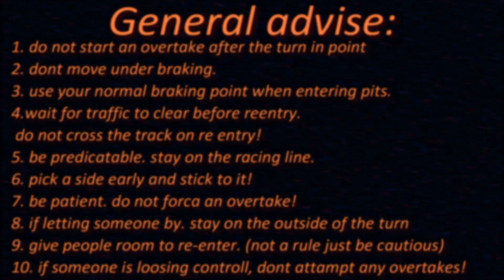iracing | Zolder 23 hours unofficial traffic guide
something i  wanted to mention but forgot to add in the video. When overtaking a slower class you should be alongside their car BEFORE the turn in point. this is why the last clip says ''to late'' because i was not alongside the mx5 before their turn in point.